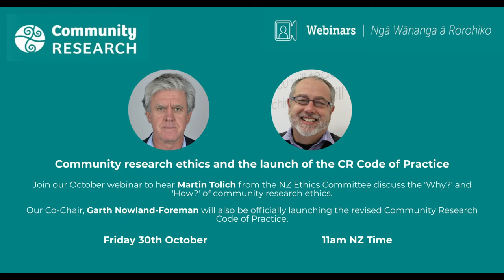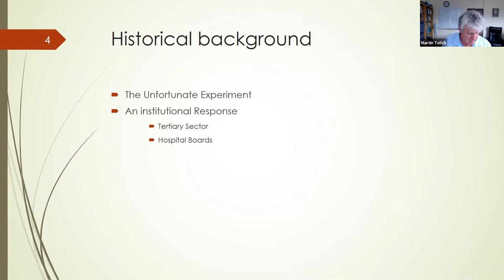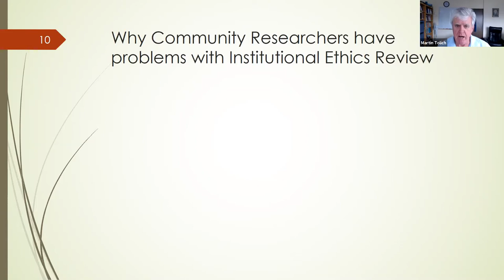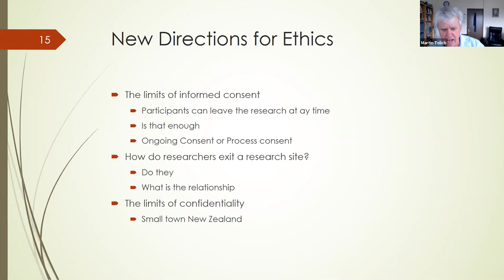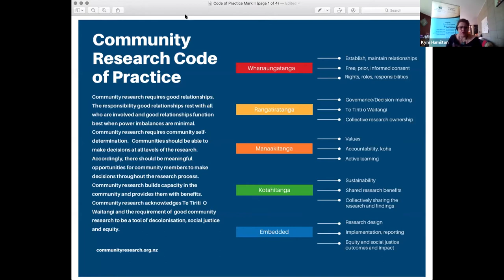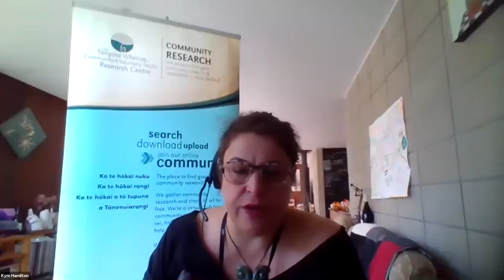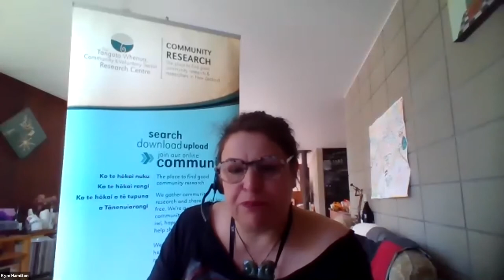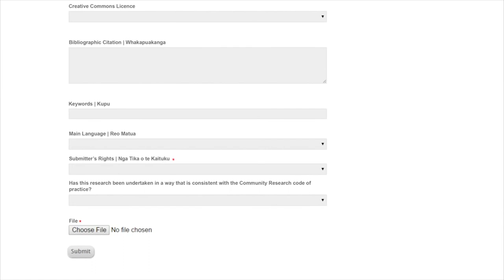New Zealand Research Ethics Committee and the launch of the Community Research Code of Practice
Join our webinar to hear Martin Tolich from the NZ Ethics Committee discuss the 'Why?' and 'How?' of community research ethics.
Our Co-Chair, Garth Nowland-Foreman will also be officially launching the revised Community Research Code of Practice.